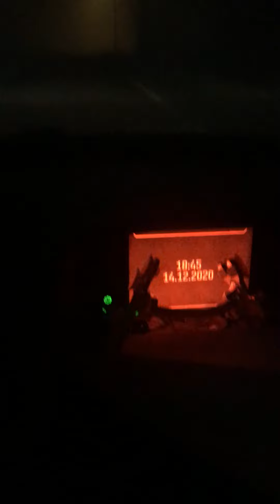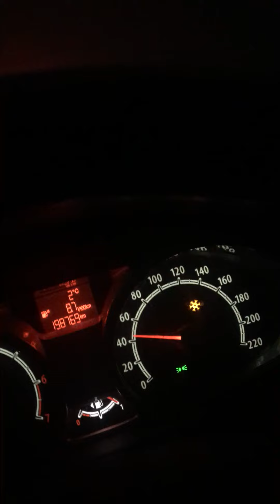After work buhay 🇮🇹